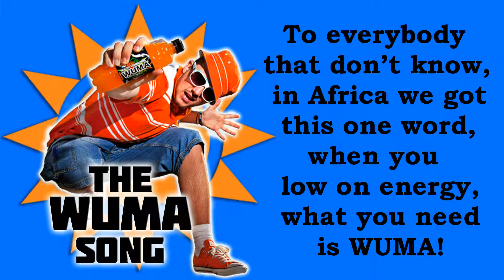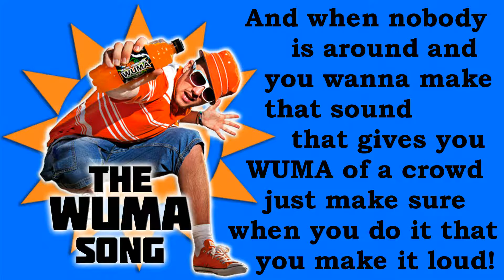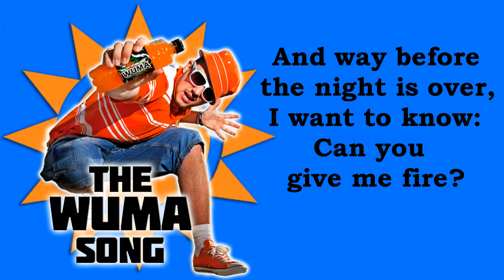EES - "THE WUMA SONG" [Official Lyrics Video]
You can find the lyrics to this song as text

YES-JA! I’m Theresa and I’m a really big Fan of EES and his music.

Don’t forget to switch on EES TV and support independent artists!